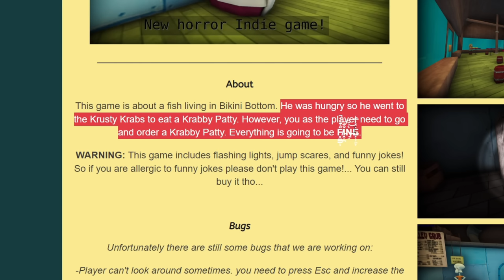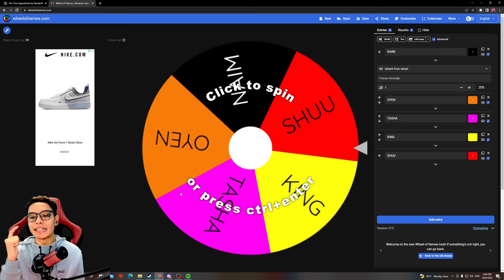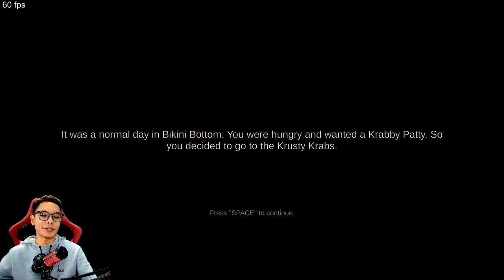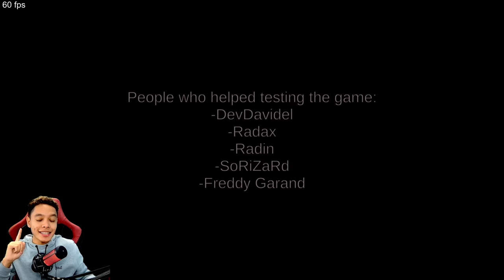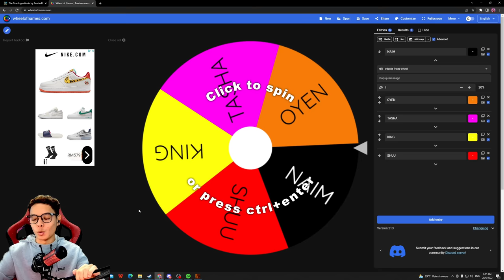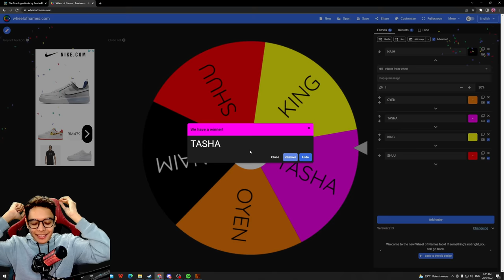Rahsia Krusty Krab Akhirnya Terbongkar! Sekali Jerit Donate 100 ROBUX! [Secret Ingredient]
The True Ingredients is a horror game is about a fish living on Bikini Bottom. He was hungry so he went to the Krusty Krabs to eat a Krabby Patty. However, you as the player need to go and order a Krabby Patty. Everything is going to be F̸͓̪͇̝̘̋̇̄̇̓̚Ǐ̵̭͕̪͋͂Ǹ̶̨͉͍͐̆̏͝È̶̗̹̩͖̦̽̔̅͑.